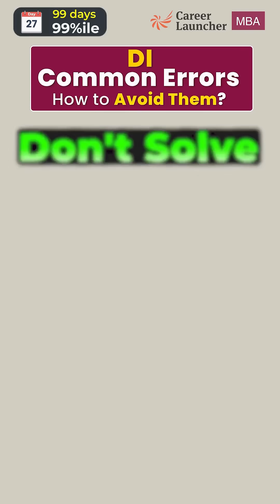Common DI Mistakes That Cost Marks & How to Avoid Them | CAT 2025 DILR Strategy | CL MBA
Struggling with Data Interpretation in CAT 2025? Most aspirants lose marks not because DI is tough, but due to avoidable mistakes. In this session/short, we break down the most common errors in DI sets—from wrong calculations and poor approximation to misreading data, rushing through tables & charts, and incorrect assumption of conditions.

Learn the right approach, accuracy hacks, and time-management strategies that toppers use to ace DI in CAT. With less than 3 months to go, avoiding these silly mistakes can be the difference between a 95%ile and 99%ile in DILR. If you’re serious about your CAT 2025 preparation, this is a must-watch.

MBA Prep Resources:

▪️MBA 2025 Online Classes (Ideal for beginners)
▪️MBA 2025 Night Classes (Ideal for someone having a good hold on basics)

📖 Self-Prep Tools:
▪️CAT Self Prep Programme (Prepare at your own pace)
▪️CAT Previous Year Question Papers (Practice with past year papers)
▪️FreeCATMocks (Take a full length and topic-wise mocks for FREE)
▪️FREE Webinars (Attend FREE weekly webinars by our top CAT mentors)

▪️MyZone (Get access to Career Launcher's portal having tests, strategy videos, and much more)
▪️OpenCAT (Unlock Your CAT Prep for Free! Access Our All-in-One CAT Exam Resource Portal Now!
▪️MBA Profilizer (Use AI tool to know which B-school you can get a call from based on your profile)

▪️Instagram (Follow us for the latest update)
▪️LinkedIn (Follow us and stay updated on career opportunities)